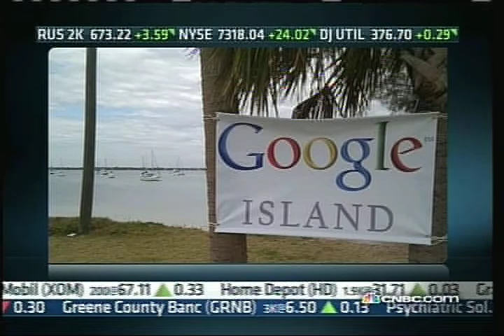Google Fiber in Sarasota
Sarasota entrepreneur and community affairs advocate, Rich Swier, discusses the grass roots movement to bring Google's ultra high speed internet access to Sarasota, FL.